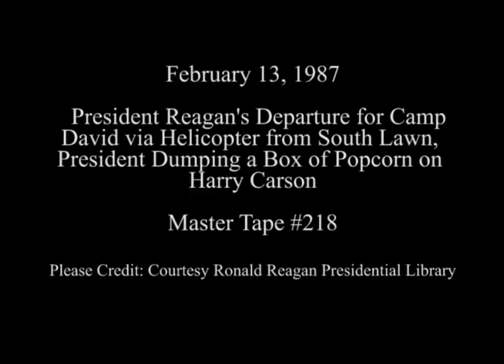President Reagan's Departure via Marine One Helicopter on February 13, 1987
Full Title: Departure for Camp David. President and Nancy Reagan Depart South Lawn with New York Giants Present. (President Dumping a Box of Popcorn on Harry Carson) on February 13, 1987

Transcript: N/A

Production Date: 2/13/1987

Access Restriction(s):Unrestricted
Use Restriction(s):Unrestricted